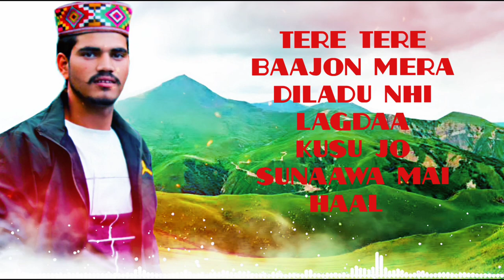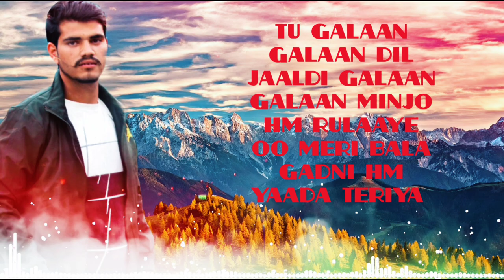💔TERE TERE BAAJON - JONNY CHAMBIYAL (Himachali Gaddi song) | Official music audio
TERE BAAJON - JONNY CHAMBIYAL (Himachali Gaddi song) | Official music audio | Gaddi song

IF U LIKE THIS THAN DO LIKE COMNTS ND SHARE WITH UR FRIENDS.

CREDIT SESSION :

LYRICS - JONNY CHAMBIYAL /AKSHAY BHARDWAJ.7678468112
THUMBNAIL /POSTER - RITIKRAJ
VIDEO EDITING ND VISUALS - RITIKRAJ

AKSHAY BHARDWAJ INSTAGRAM ID - 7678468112

TERE TERE BAAJON
HINDI SONG
HIMACHALI SONG
HIMACHALI PAHADI SONG
pahadi song
Latest Hindi song
Latest Himachali song
Latest gaddi song
Himachli gaddi song
Latest gaadi song
Pahari song
New song
Naati
HIMACHALI naati
Latest Hindi naati
Himachli gaadiyali naati
Gaadi song new
Tere tere baajo song
Tere tere baajon Himachali song.
Tere tere baajon gaddi song
Tere tere baajon himachali gaddi song
Latest 2022 gadi song
Latest 2022 himachali song
Latest 2022 hindi Himachali song
Latest Hindi himachali song
Latest Hindi himachali gaddi song
Latest gaddi song
Pahari song
Latest Hindi pahari song.
Latest pahari song
Latest 2022 pahari song
Pahari song New
New pahari song
New hindi song2022
Himachali pahari song
Pahari naati
Gojri song
Latest gojri song
New gojri song

letest pahadi song, letest Gadiyali songs, letest 2021 best song, Ishant Bhardwaj Latest Gaddiyali Song, sunil Rana letest pahadi songs, Karnail Rana letest pahadi songs, Shiv Nuala best songs, Hindi old songs, Nikki Jini Gujri, Nikki Jini Gujri part 2, Shiva teri GORJA, all letest pahadi Gadiyali songs

new pahari song, new

Ishant Bhardwaj, Kanha Ri Murli, AS Pahadi, Ishant, Gujri 3,  2022, Latest Song, Hans Raj Raghuwanshi, Kuldeep Sharma, pahadi song, new song
Maya Upadhya Shweta Mahara song#gaddisong #alprandawali